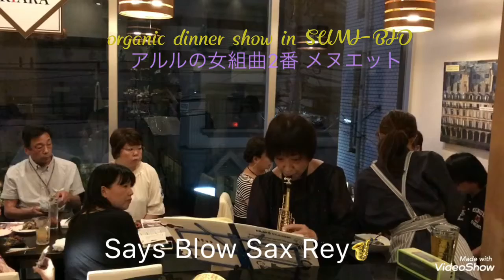アルルの女組曲2番 メヌエット ビゼー ソプラノ サックス Says Blow Sax Rey♪